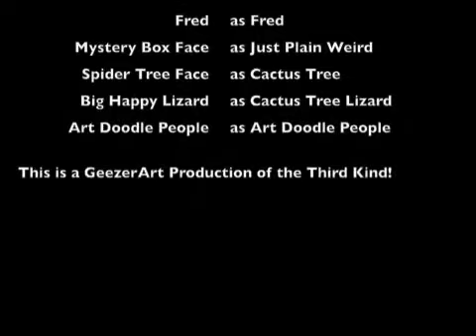A Summer with GeezerArt Part 2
Gene has been busy this summer! We have many new friends in our house now! Not a day goes by that we don't smile as we pass them by. Walter does scare us sometimes! We are not normal but I guess you'll know that soon! Tom we need help! Peri get out the Papier Mache and Renetto, here's a challenge, sell the Mystery Box! Please enjoy!